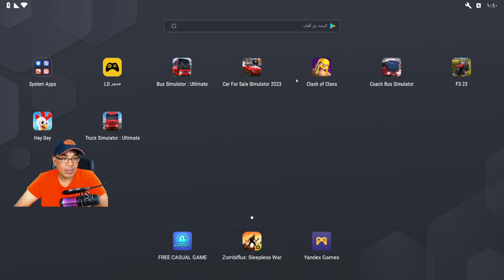بث هاي داي حدث عطلة الشتاء Hay Day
محاكي مزرعة للموبايلات لعبة موبايلات لعبة جوالات لعبة هواتف محمولة شرح لعبة موبايلات العاب كمبيوتر  العاب بلايستيشن شرح للعبة محاكي زراعة من الموبايل لعبة اجتماعية لعبة مسلية لعبة جديدة لعبة رخيصة العاب جديدة العاب الجيل الجديد شرح تربية الابقار شرح عن حظائر الابقار اعلاف الابقار
هذه اللعبة اخترتها لكم على انها من الالعاب الجميلة وذات السعر المعقول لان يهمني اي لعبة في الامكان اقتنائها من الجميع

salamsm04#3217